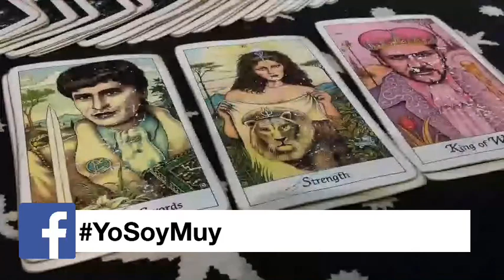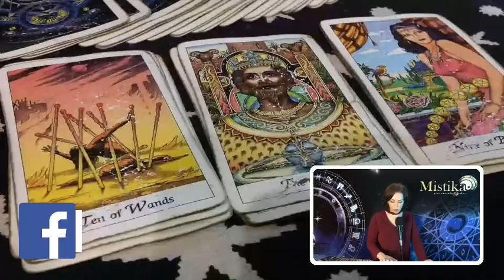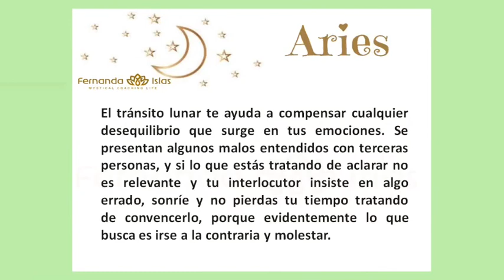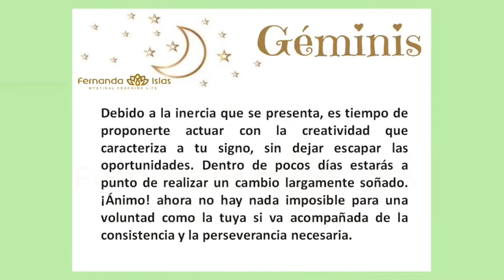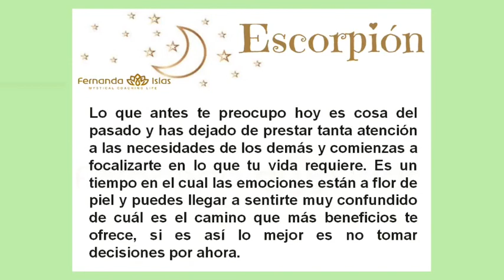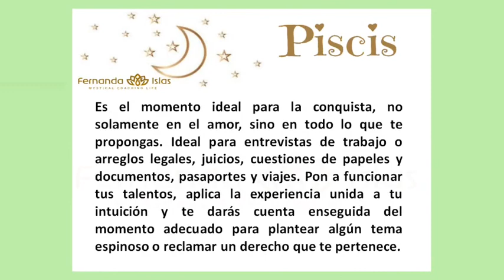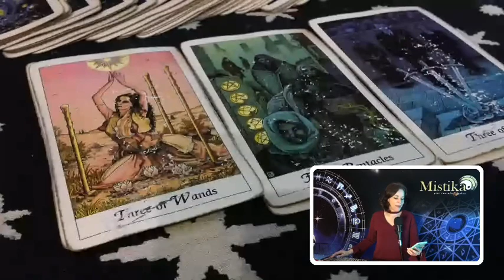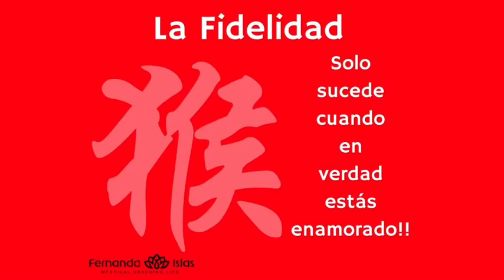Podcast Mistika Jueves 29 de Noviembre de 2018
Horóscopos, muuuchas predicciones en vivo y más